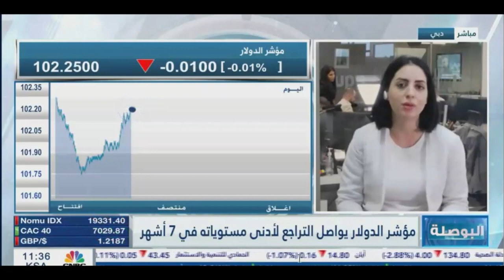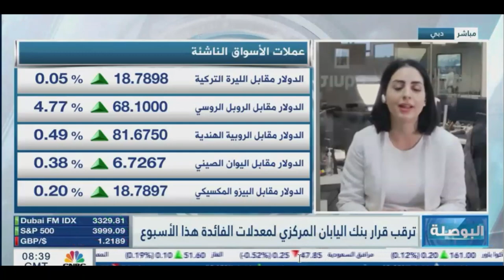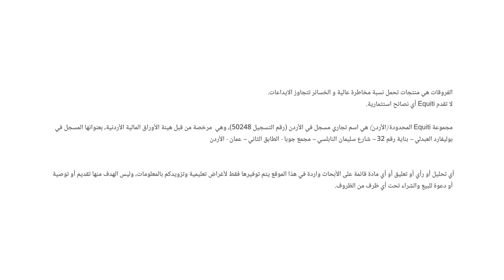التحليل اليومي للأسواق العالمية 16 يناير2023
نظرة على تحركات مؤشر الدولار بعد إيجابية بيانات التضخم
الحديث عن بيانات الناتج المحلي الإجمالي ومبيعات التجزئة الصينية